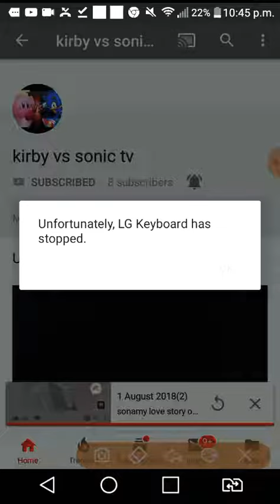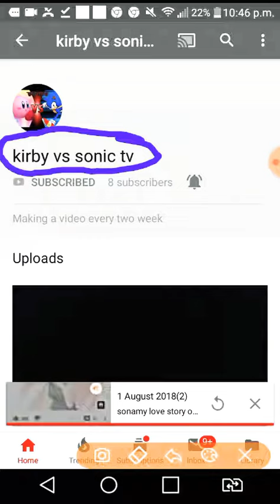1 August 2018